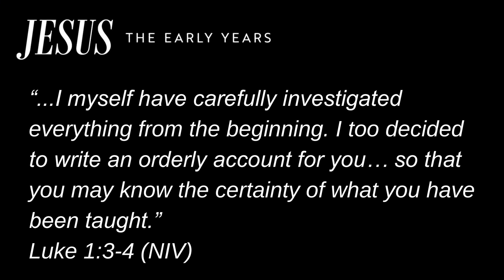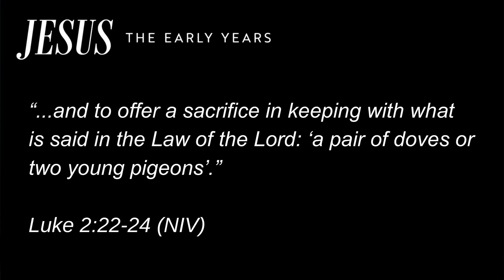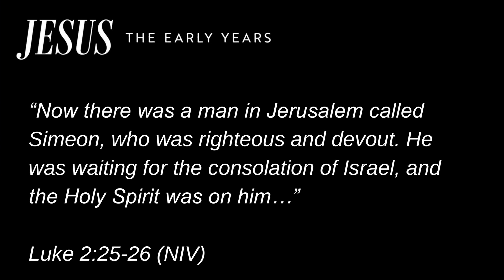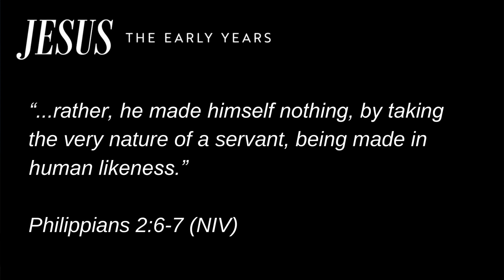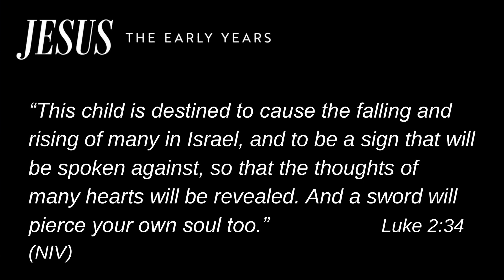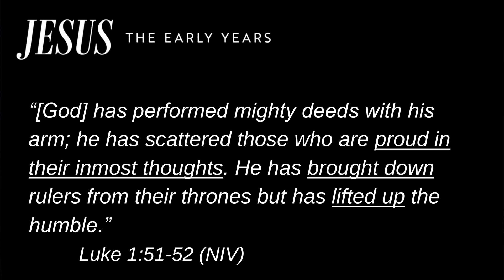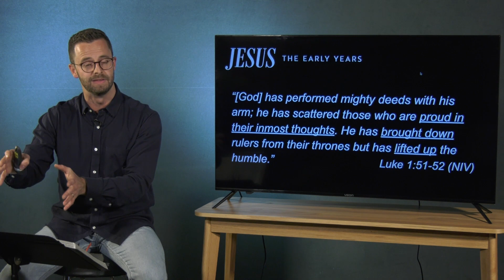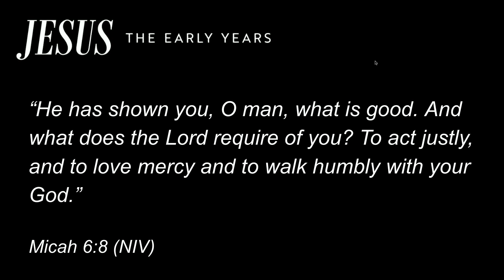Jesus: The Early Years, Part 1: Humility // Jerram Watts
Jesus Christ, though fully God, began his human life in a family too poor for the usual offering. But even in these early days of his life, there were glimpses of His glory. What will stand out most to you as we gaze at Jesus together?